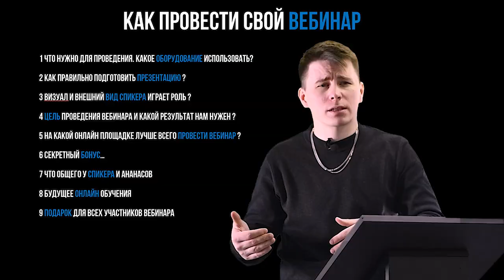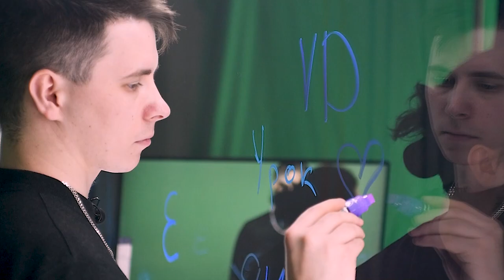Зачем МГУ покупает видеостудии ? | Кому нужны видеостудии в 2023 году? | ВидеоДоска